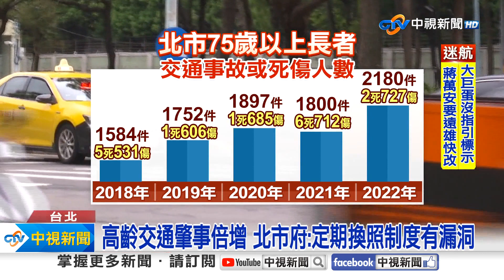被諷"移動式神主牌" 高齡駕駛免換照"原因曝"│中視新聞 20231113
近幾年長輩車禍事件頻傳，不少民眾開始質疑， 為什麼這些七，八十歲的長輩， 還能開著車子上路?原來2017年修法， 才規定滿75歲以上長者，每滿3年須換發駕照，但因為不溯及既往，所以在立法前滿75歲長者，原則上就是終身駕照， 不必換照!外界質疑是制度漏洞!北市警局建議， 應將這些長者的健康狀況納入考量，若有認知衰退徵兆，就應回歸換照制度。